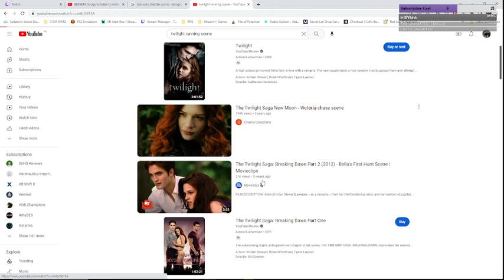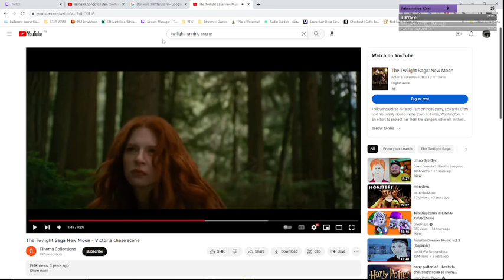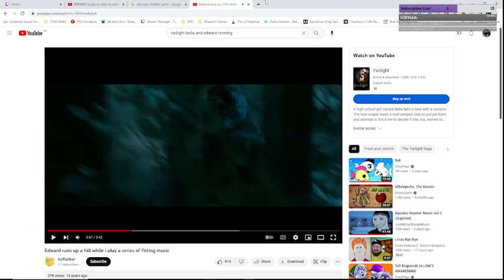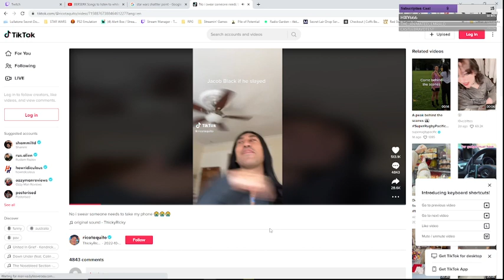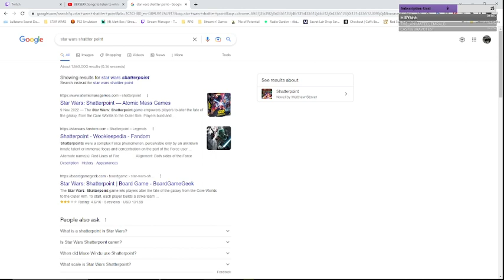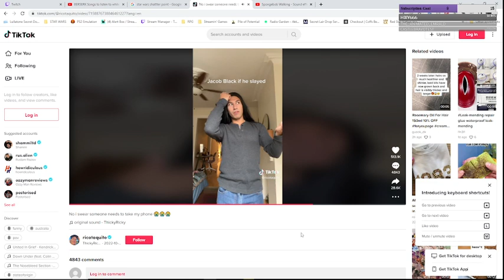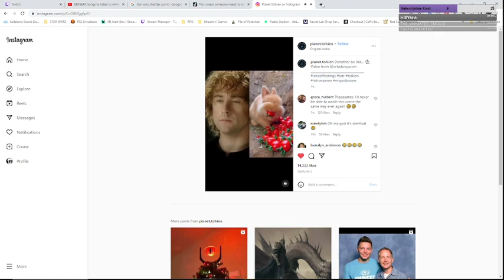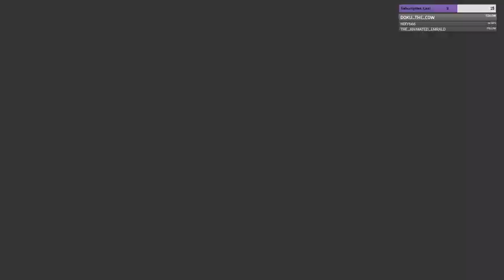[Amoeba Bait] Monitors Mandate - Dragon's Dogma Episode 7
Dragon's Dogma Episode 7
Originally streamed 16FEB23